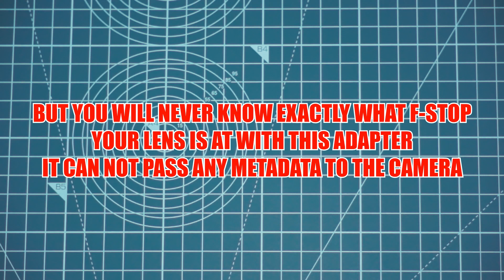Sony Alpha / Minolta to Sony FZ Adapter (2018)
A quick overview of the Sony Alpha / Minolta to Sony FZ adapter for the PMW F3 / F5 / F55 cameras.